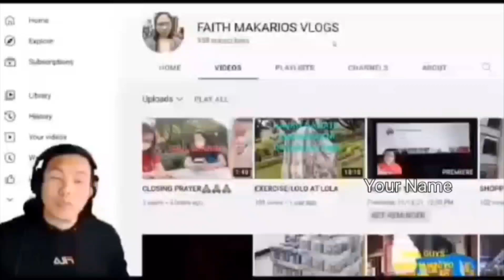Bellavita#christmas success satisfying